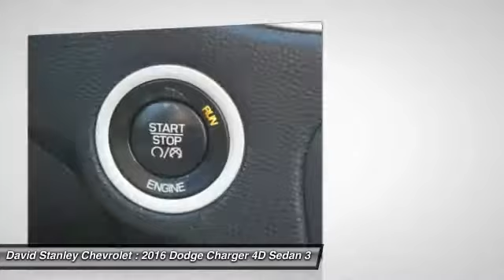2016 Dodge Charger Oklahoma City OK P26083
2016 Dodge Charger SXT

Hold on to your seats! In a class by itself! brbrAre you still driving around that old thing? Come on down today and get into this fantastic-looking 2016 Dodge Charger! This outstanding Dodge is one of the most sought after used vehicles on the market because it NEVER lets owners down. brbr